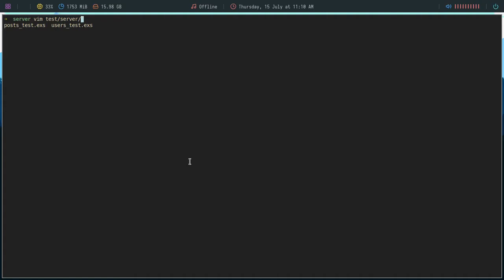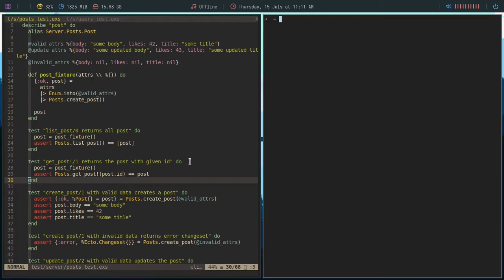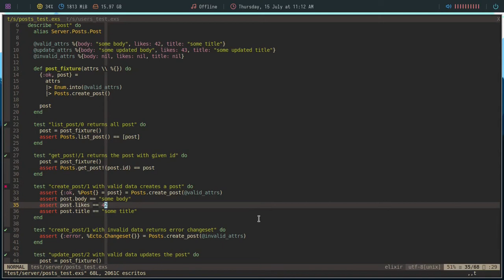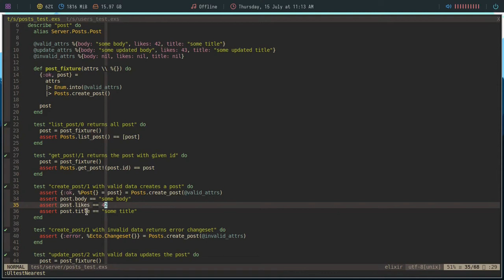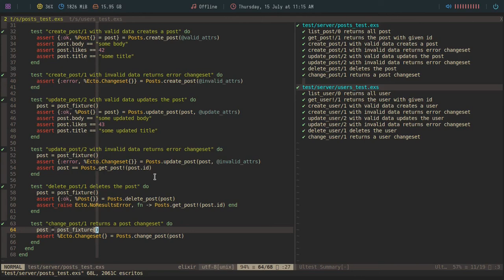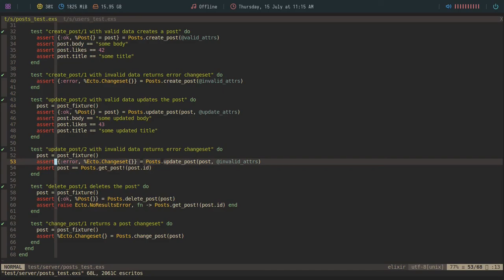My Workflow - TDD En neovim con UltTest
En este vídeo vamos a aprender como podemos mantener el flujo de tdd dentro de vim sin la necesidad de salir del editor utilizando un plugin llamado UltTest.

Si les gusta y les sirve este contenido, pueden agradecérmelo regalándome un coffee acá:

Bitcoin: 1VkBDa4GqFZJpuobKrkyr6g7tgJDw1b6s
Ethereum:  0xcA3CFbB168f4DE8eC87034d707F2e30C789d9413